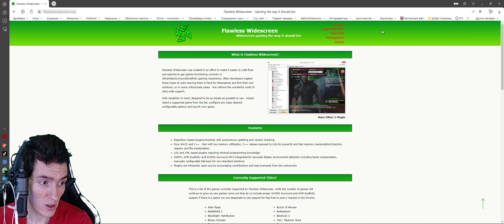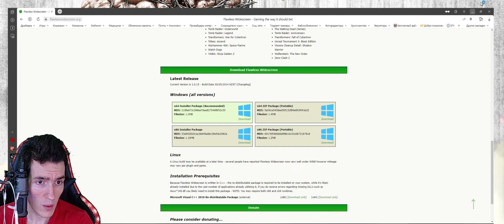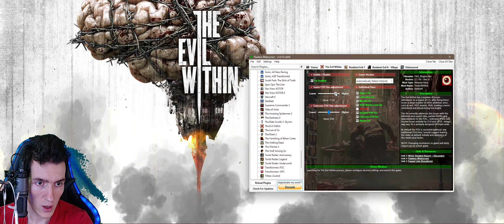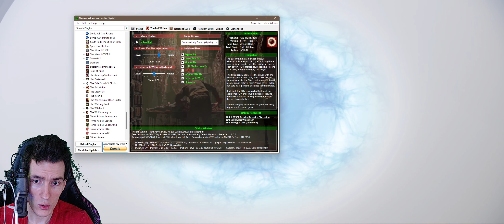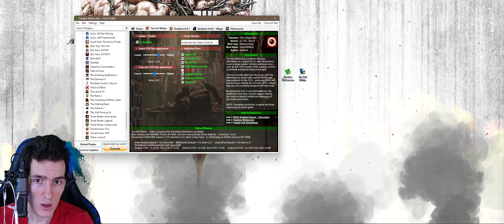Как в The Evil Within ИСПРАВИТЬ СООТНОШЕНИЕ СТОРОН 21:9\32:9(2560x1080\3440x1440) | Чёрные полосы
Как в The Evil Within ИСПРАВИТЬ СООТНОШЕНИЕ СТОРОН(Убрать чёрные полосы по бокам) для мониторов 21:9\32:9(2560x1080\3440x1440) и другие разрешения.
00:00 - Пример чёрных полос по бокам экрана
00:40 - Отключите "Леттербоксинг" и НАСТРОЙТЕ ГРАФИКУ
01:25 - "Flawless Widescreen" для ИСПРАВЛЕНИЯ СООТНОШЕНИЯ СТОРОН
02:30 - НАСТРОЙТЕ ПАРАМЕТРЫ (Aspect, HUD, FOV и т.д.)
05:00 - Пример ИЗОБРАЖЕНИЯ БЕЗ ПОЛОС по бокам